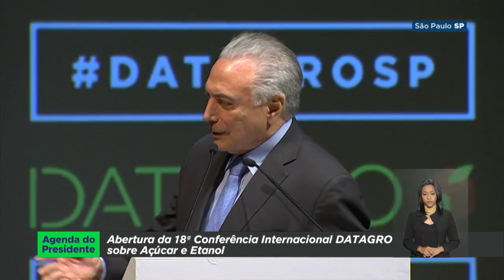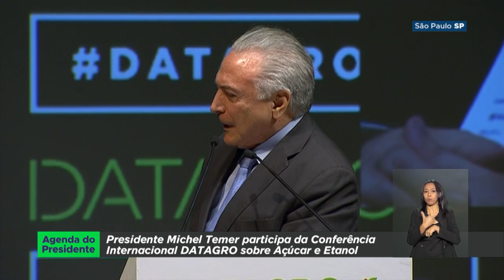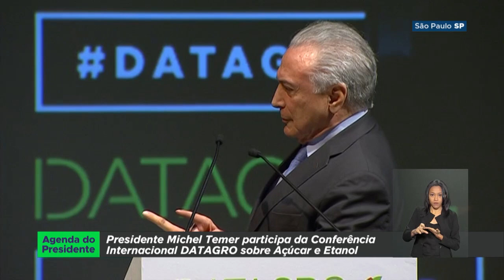Discurso do presidente Temer na Conferência Internacional DATAGRO sobre açúcar e etanol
AGENDA DO PRESIDENTE - 29.10.18: discurso do presidente Michel Temer na Conferência Internacional DATAGRO sobre açúcar e etanol.